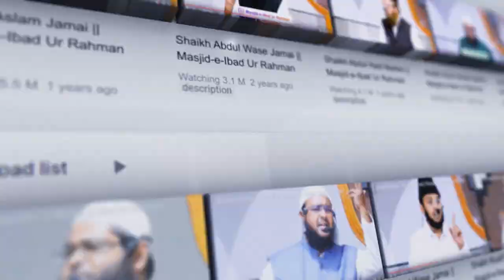Gairat Mandi By Shaikh Waseem Kazi Jamai Madani